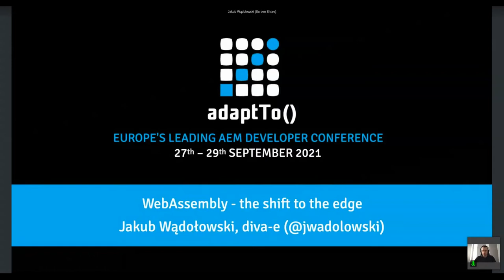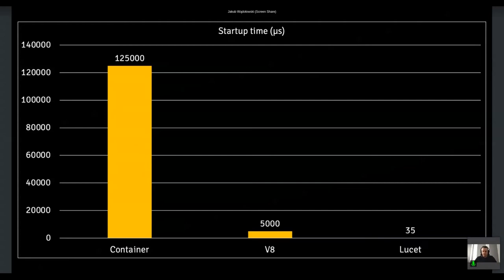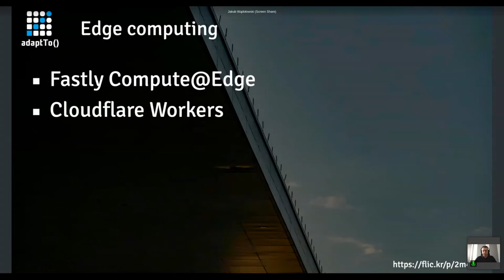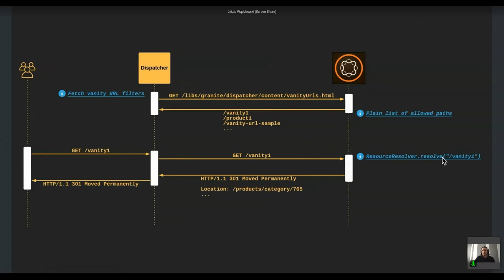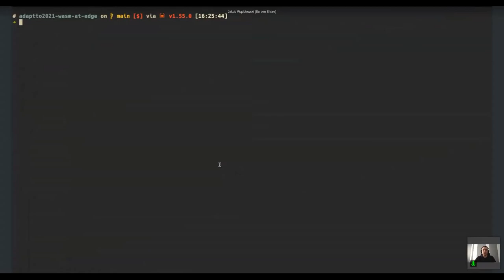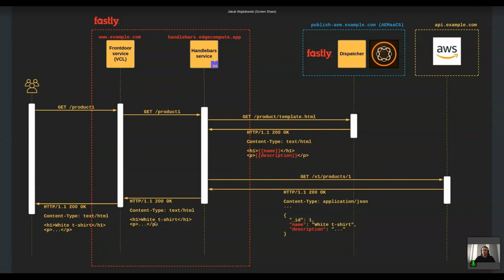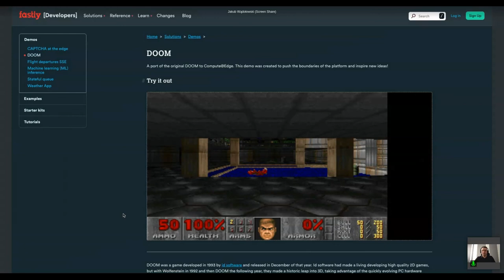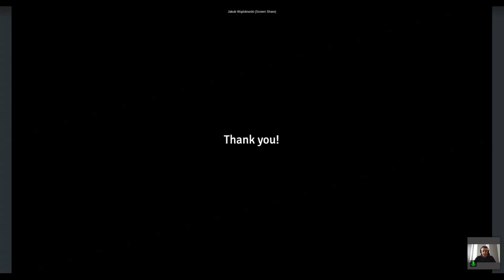WebAssembly - The shift to the edge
Recorded at adaptTo 2021

- Jakub Wądołowski, diva-e

The way we build web applications evolved over the decades - from on-prem servers named after your favourite Star Wars characters to autoscaling cloud clusters and serverless functions. Throughout this journey the architecture paradigm shifted towards more distributed model. Whether that’s your CMS, monitoring system or authorisation layer - it’s most likely just an endpoint you exchange data with. At the end of the day, every HTTP request goes through various middleware layers and requires both server- (SSR) and client-side rendering (CSR).

Recently, a new piece of tech appeared on the landscape - WebAssembly. It became 4th official language on the Web (following HTML, CSS and JavaScript) and was initially meant to run in the browser and improve CSR. It quickly turned out that WebAssembly on the server is also a thing and can revolutionise the way we think of web apps.

Some providers like Fastly and Cloudflare adopted WebAssembly and allows you to run custom code at the edge. That opens up completely new possibilities - authentication, personalised content rendering, A/B testing - you name it. Everything as close to end users as possible.

During my talk I’d like to show you what edge computing offers at this stage and how it can be integrated with AEM as a Cloud Service.